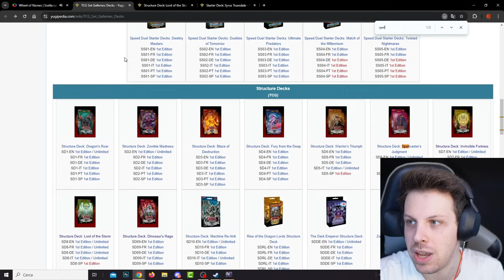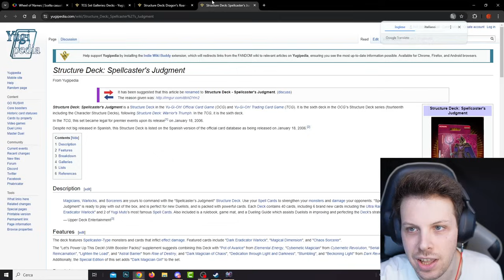UMILIA nFire nonostante 6 Pot of Greed di fila! 😱 (0,19%)